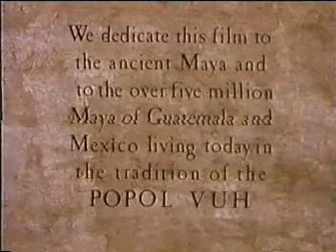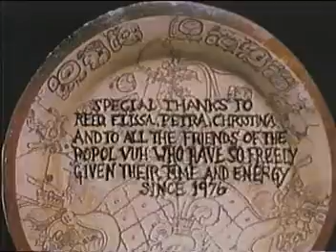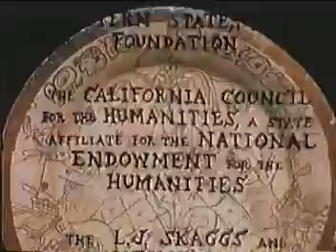Popol Vuh, Maya creation myth pt 7.mpg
I first saw this animation in the late 80s on PBS.  An interesting overview of the Mayan creation myth and epic story of human heroes over the lords of the underworld.